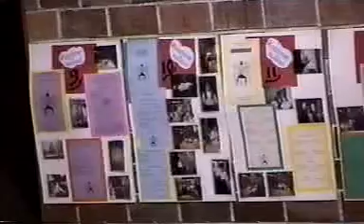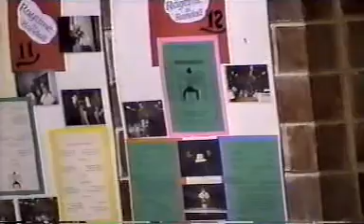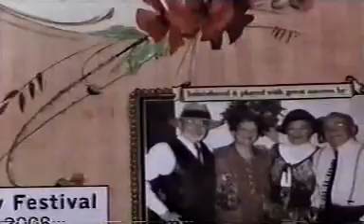RAGTIME IN RANDALL 21ST ANNIVERSARY OF FESTIVAL 10/4-5/2008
RAGTIME IN RANDALL,IOWA CELEBRATING TWENTY ONE YEARS OF RAGTIME MUSIC ON 10/4-5/2008